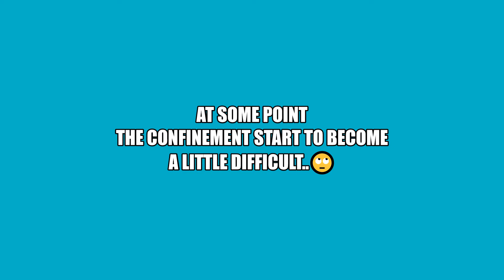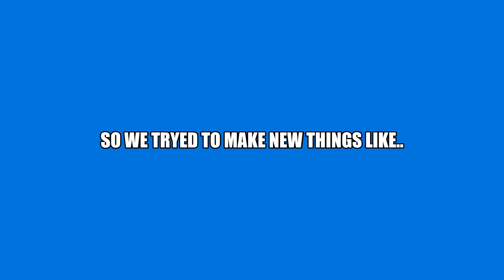confinement à Ribérac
Un aperçu de la vie de nos volontaires de Tunisie et d'Arménie dans le cadre du CES,  Dali  et Sipan pendant le confinement à Ribérac 2020 .